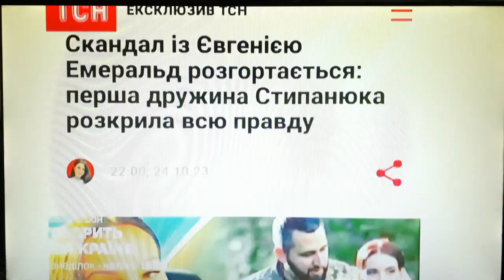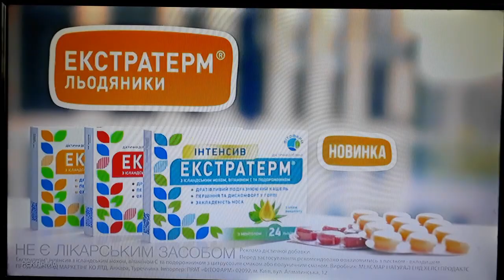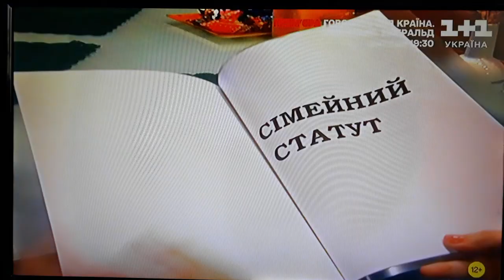1+1 Україна - анонси і реклама (30.10.2023)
CAMRip.
В перерві між реаліті-шоу "Міняю жінку".
Відео ствоерно з ознайомлювальною і розважальною метою. Усі права на матеріали належать законним правовласникам!!!